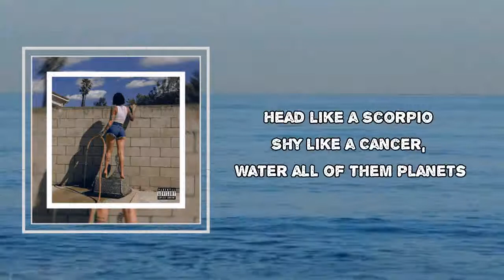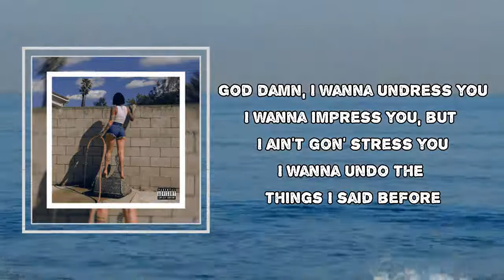Kehlani - Water (Lyrics)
Album: It Was Good Until It Wasn’t

Water Lyrics:

Swimming with a Pisces every night
Ain't really that deep, but he deep inside
Head like a Scorpio
Shy like a Cancer, water all of them planets

He said, "I wanna undress you
I wanna impress you, but I ain't gon' press you
I wanna undo the things I said before"

Damn, I ain't been this wet in years
Water, water
Water, water
Water, water
Water, water

It's the way you drink it all like you're thirsty
Tie me up, pin me down, show no mercy (Ah-ah)
Nibble on it, kissing it like a Hershey (Mwah)
You could be the boss, I'll let you work me
I'll let you finish on the tat, it say tsunami
Bust down on your future baby mommy (Bust down)
Uh, fuckin' in the whip, top off (Ayy)
Do a quick dick drop off (Drop off)
Guess your old bitch is all talk
I ain't never seen it on soft

God damn, I wanna undress you
I wanna impress you, but I ain't gon' stress you

Water, water (Ooh, water)
Water (Water), water
Water (Like), water (Like water)
Water (Uh-huh), water

Water, water
Water, water
Water, water
Water, water